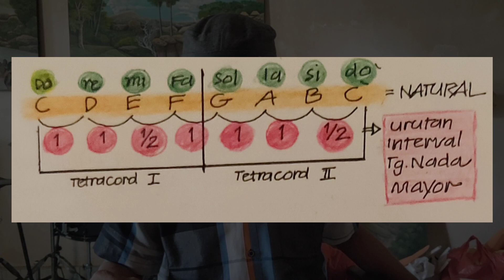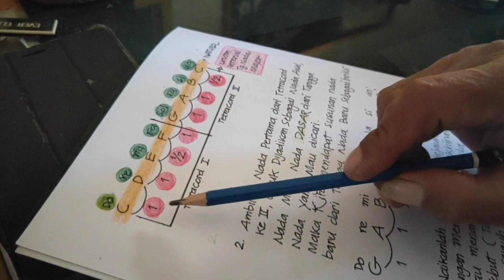TANGGA NADA MAYOR BERKRUIS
Materi Seni Budaya Kelas XII SMA Negeri 1 Kupang

Langkah-langkah untuk memperoleh tangga nada baru